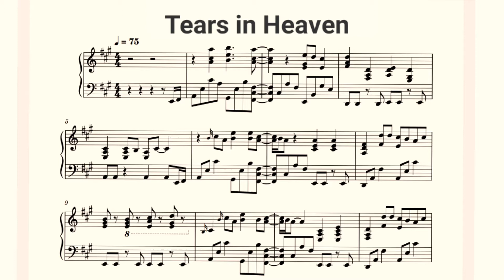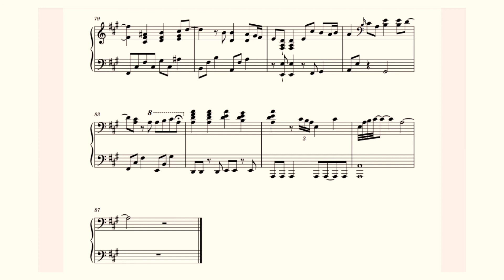Tears in heaven / Piano Sheet Music/ - Eric Clapton / by SangHeart Play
Artist : Eric Clapton

Arranged and  Played by SangHeart Play
Level :  Intermediate
Key : A major  - G major _ A major